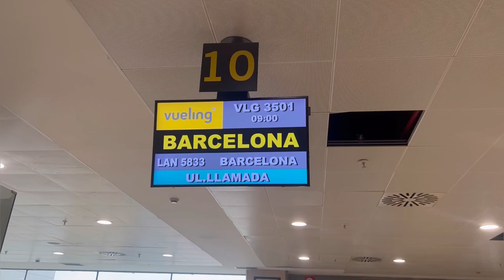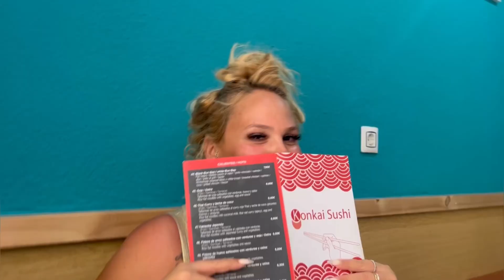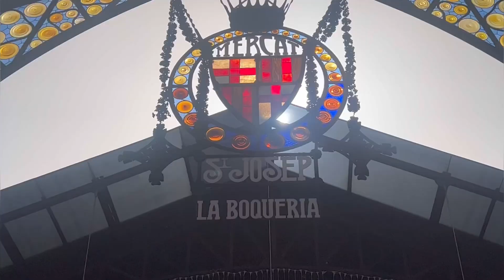1 Día en BARCELONA ✈️ Ibiza- Barcelona - Mercado Boqueria y Sagrada Familia